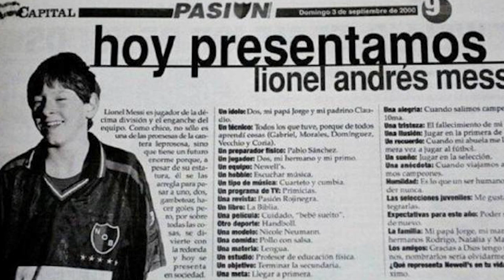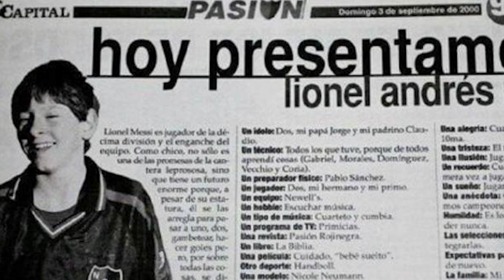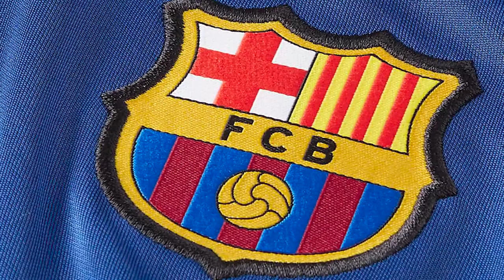HISTORIA LEO MESSIEGO - tak trafił do Barcelony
W dzisiejszym odcinku prezentujemy kulisy transferu Leo Messiego do Barcelony!